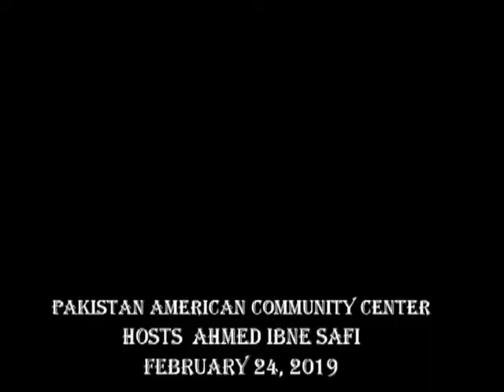Pak American Community Center hosts Ahmed Ibn-e-Safi 1-4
Pakistan American Community Center, Milpitas CA,  hosted Ahmed Ibn-e-Safi son of popular detective and mystery writer Ibn-e-Safi. The event was held on February 24, 2019. Muneeba Zeeshan was MC of the literary event. Ahmed spoke about the life and work of his father Ibn-e-Safi.